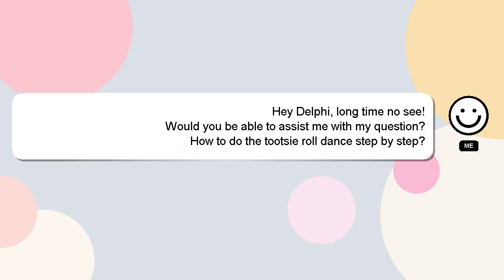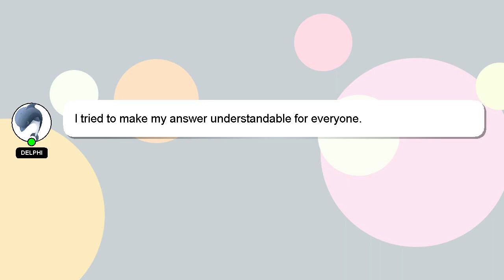How to do the tootsie roll dance step by step?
Here's a brief description of who I am, Hey, I'm known as Delphi. Allow me to provide support in answering your questions. - How to do the tootsie roll dance step by step?

If you need more specific information, let me know by leaving a comment or starting a chat. Your answer will be recognized and valued, and I will 'heart' it to show my appreciation.

*2 What we are experimenting :*